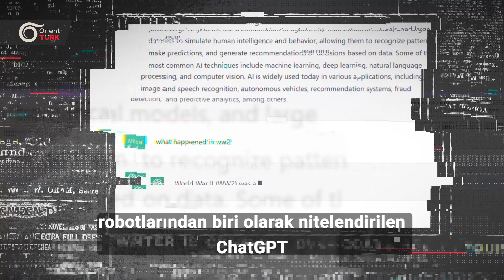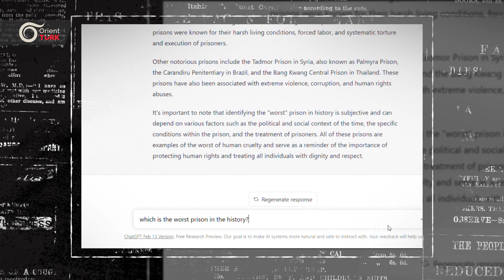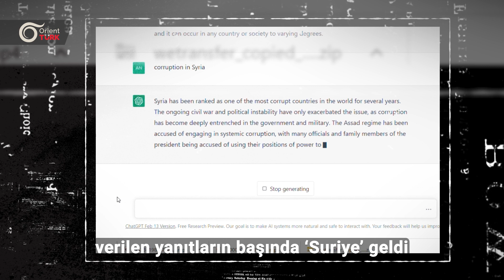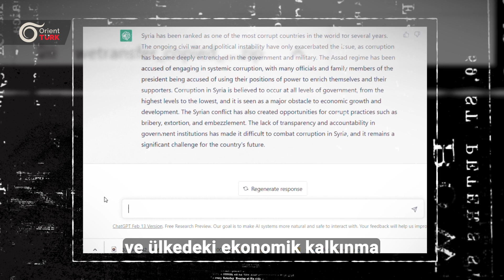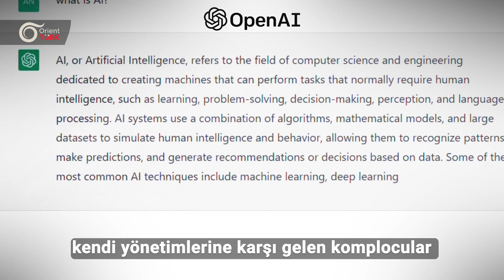Yapay zekânın gözünden Esed'in Suriye'si.